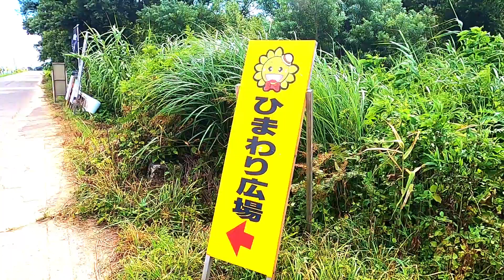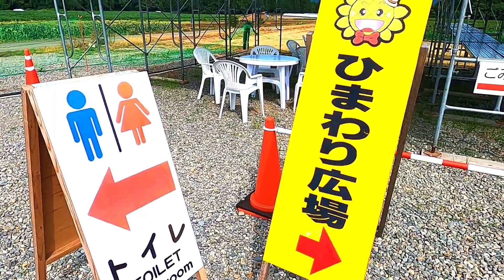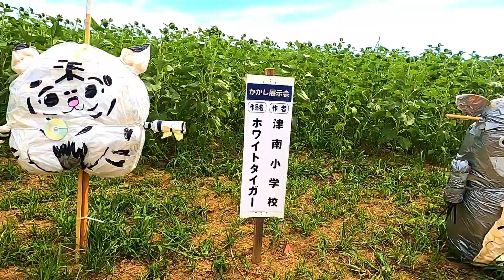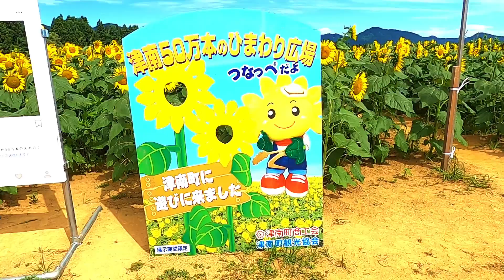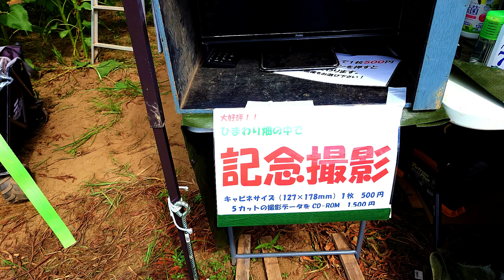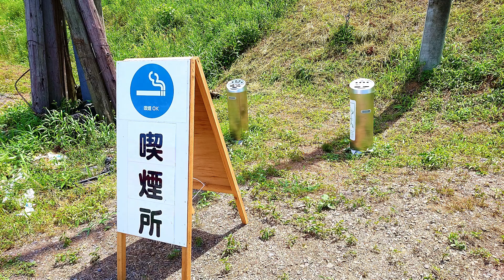津南ひまわり広場2023【50万本のひまわり】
津南ひまわり広場2023
期間　7月28日（金）～8月17日（木）
時間　9：00～17：00
イベント　津南ひまわりフォトコンテスト
　　　　　かかしコンテスト
　　　　　ひまわり迷路
駐車場（有料）　仮設トイレあり　露店あり